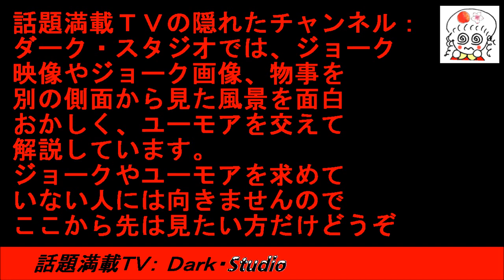A cat walking on two legs ２本足で歩く猫？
話題満載ＴＶ：ダーク・スタジオ
２本足で歩く猫？
映像の最初に説明してありますがジョーク映像です。
ジョークやユーモアを理解する人は頭がいいとか知能が高いとか言われますが、暗いニュースが多い中で少しでも「笑って」もらって、みんなで明るい気持ちにってもらえれば、と思い製作してみました。